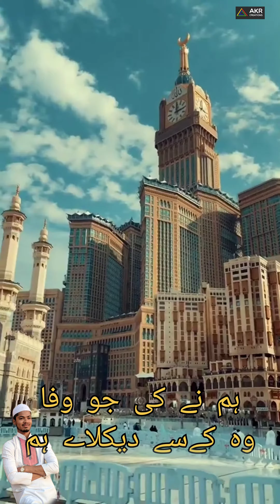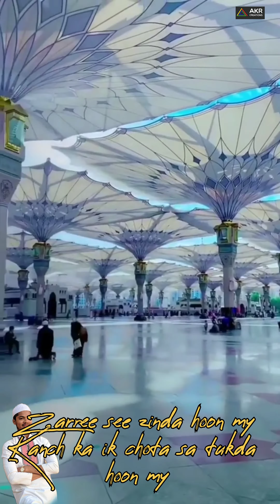Latest Islamic video || Shan e khuda banglore allah status islamicvideo islamic shayari #2022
Islamic Video

Writer ✍️: Azeem Akr

Audio 🔊 : Azeem Akr

Video Edited on vnvideoeditor

Add me on Snapchat share_id=SkVnCVqcL1U&locale=en-IN